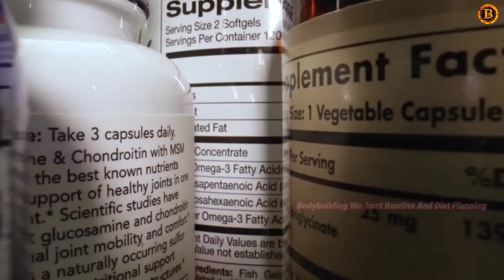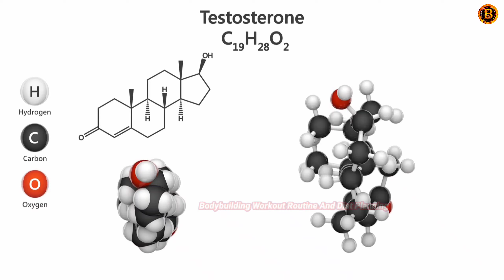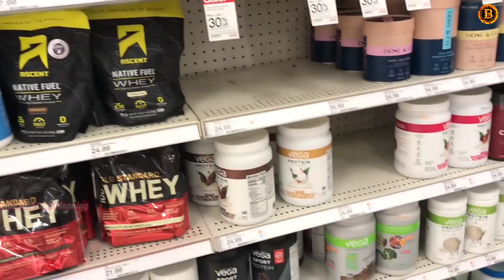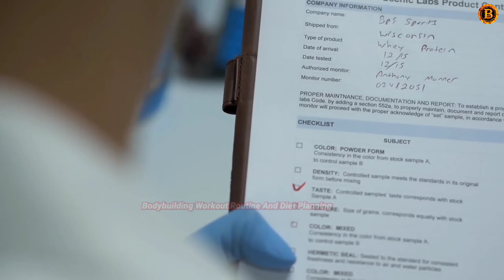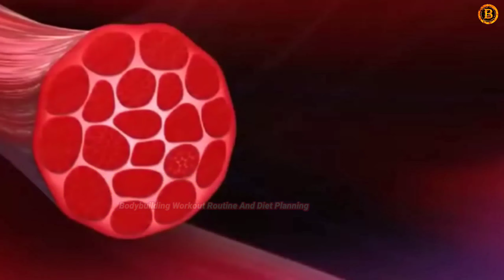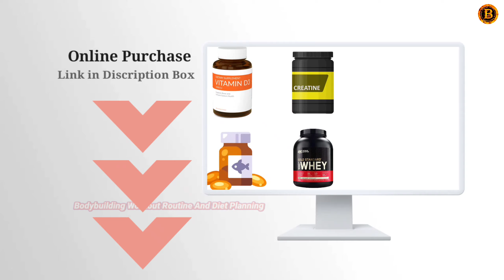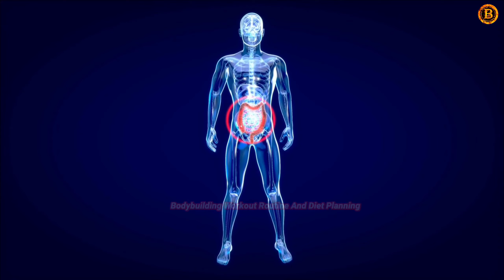एक बार सर्दी में बस ये सप्लीमेंट खाओ और मनचाही बॉडी पाओ || Top 5 Supplements For Muscle Building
link के लिए अभी wait करें 👇⏬⬇️
Coming soon↙️

Vitamin D

Fish Oil

Fish Oil Capsule

Creatine Monohydrate

हमसे बात करने के लिए कोई सवाल पूछने के लिए हमे Facebook Page ओर instagram पर जाकर Like ओर follow करें!👇